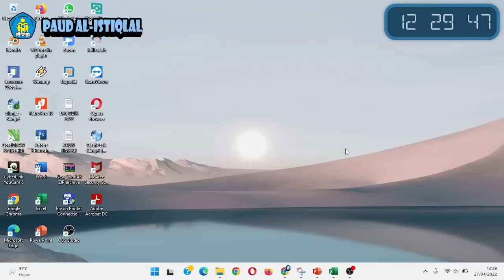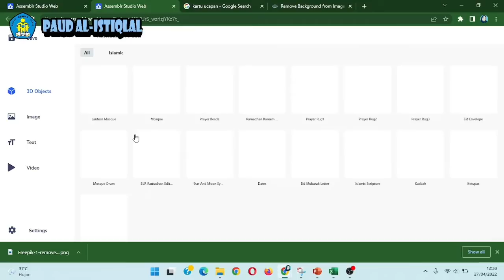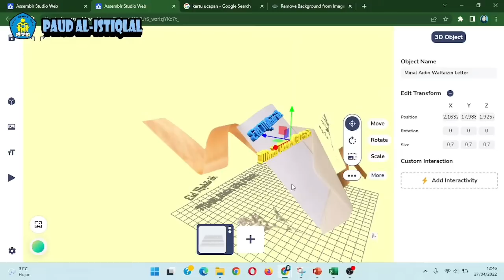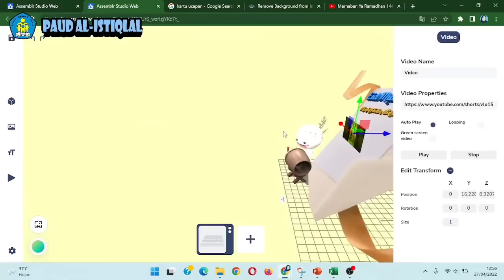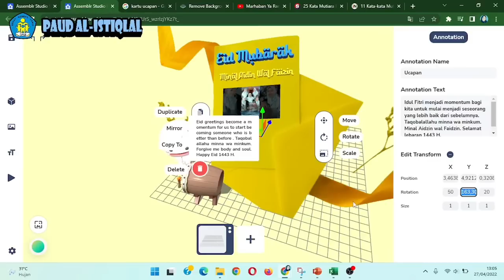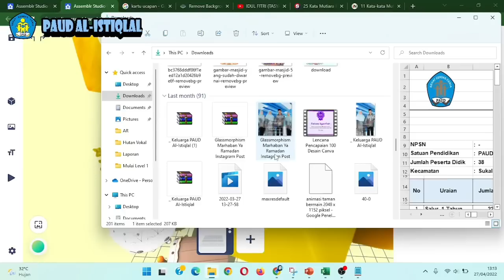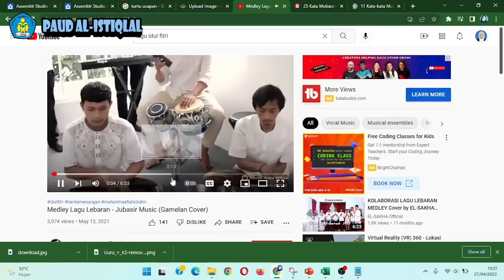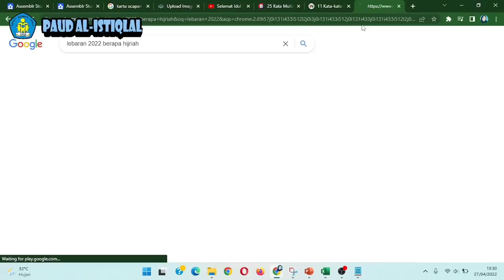Belajar AR - Membuat Kartu Ucapan dengan Assemblr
Bersama AssemblrEDU, mengenal teknologi 3D dan Augmented Reality (AR).
Teknologi berkembang seiring perkembangan zaman..
pembelajaran pun perlu mengikuti kodrat alam dan kodrat zaman..
belajar menjadi lebih mudah diterapkan dan difahami juga lebih menyenangkan.

Have fun ...